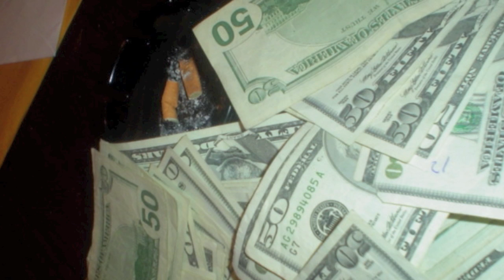Craazy.... Freestyle 1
Tylilz Da General. I Do Whatever I Wanna. Cause I Control Me.